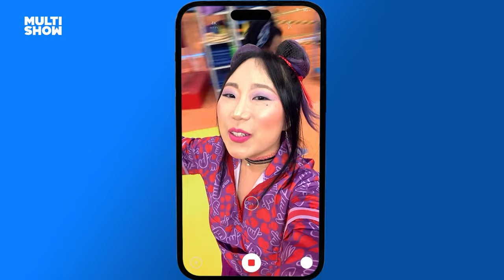Tuca QUER TRANSFORMAR a AcadeMiltom! 🤣 | Tem Que Suar | Multishow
A patroa chegou na Academilton! Será que os funcionários vão continuar malhando a língua ou as coisas vão mudar?